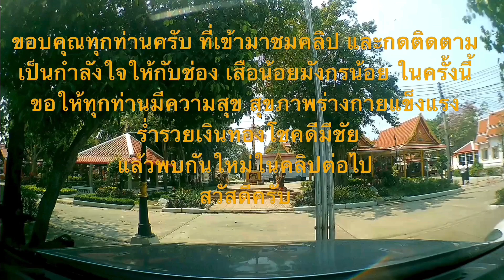ดูกันยาวๆเส้นทางไปวัดปากคลองมะขามเฒ่า อ.วัดสิงห์ จ.ชัยนาท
การเดินทางไปวัดปากคลองมะขามเฒ่า ตำบลมะขามเฒ่า อำเภอวัดสิงห์ จังหวัดชัยนาท ผ่านสุพรรณบุรี ผ่านสี่แยกสามชุก ตลาดสามชุก ตลาดร้อยปี อำเภอสามชุก จังหวัดสุพรรณบุรี โดยเริ่มต้นจากถนนกาญจนาภิเษก ตำบลบางคูเวียง อำเภอบางกรวย จังหวัดนนทบุรี ใช้ถนนกาญจนาภิเษก หรือ ทางหลวงหมายเลข 9,ทล.9 ไปต่อด้วยทางหลวงหมายเลข 340,ทล.340 หรือ ถนนบางบัวทอง - สุพรรณบุรี ผ่านศาลากลางจังหวัดสุพรรณบุรี ขับตรงไปเรื่อยตาม ถนนสุพรรณบุรี - ชัยนาท, ทล.340 ไปจนถึงจังหวัดชัยนาท ที่แยกแขวงการทาง อำเภอเมืองชัยนาท  ต่อด้วยทางหลวงหมายเลข 1 หรือถนนพหลโยธิน ตรงไปทาง อำเภอมโนรมย์ แล้วเลี้ยวซ้ายไปทางวัดธรรมามูลวรวิหาร ใช้ถนนทางหลวงหมายเลข 1021 ขึ้นสะพานธรรมจักร ข้ามแม่น้ำเจ้าพระยา ตรงไปถึงสามแยกเลี้ยวขวา ใช้ถนนทางหลวงหมายเลข 4023 ขับตรงไปจนถึงวัดปากคลองมะขามเฒ่า รวมระยะทางประมาณ 194 กิโลเมตร